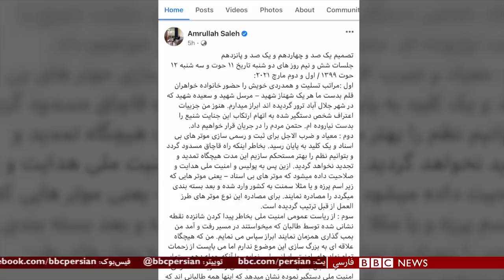اخبار ساعت شش عصر- چهارشنبه ۱۳ اسفند